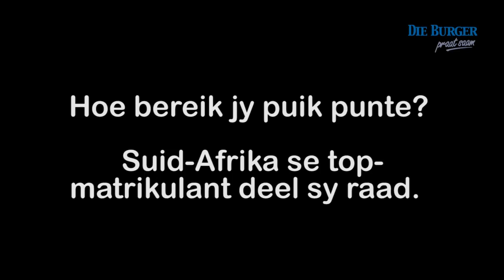Suid-Afrika se top-matrikulant deel sy raad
Ashraf Moolla (18), 'n matriekleerder aan die Hoër Seunskool Rondebosch, deel sy raad oor wat sukses in die matriekeksamen verseker.